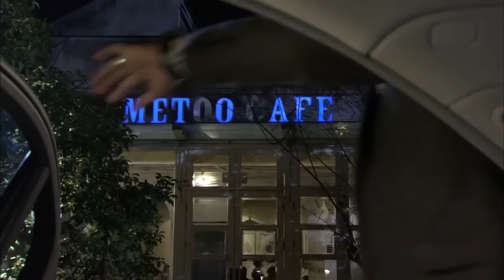霸總醋意激發腹黑本性！將胖丫頭壓在床上，勢要她講出心裡最愛的男人是誰